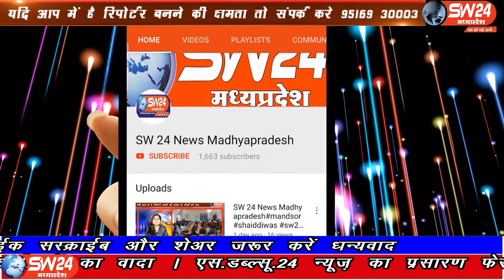SW 24 News Madhyapradesh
प्रदेश सरकार ने बस संचालन के आदेश तो जारी कर दिये लेकिन उक्त आदेश के बाद अभी बहुत सी समस्याये ऐसी है जिनका निराकरण होना अभी बाकी है। खरगोन से अजय तिवारी की रिपोर्ट